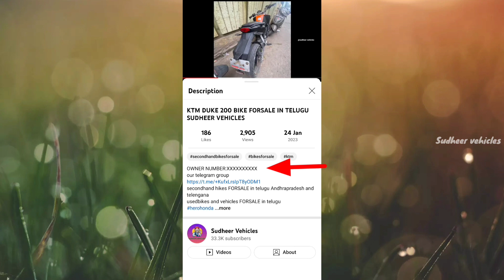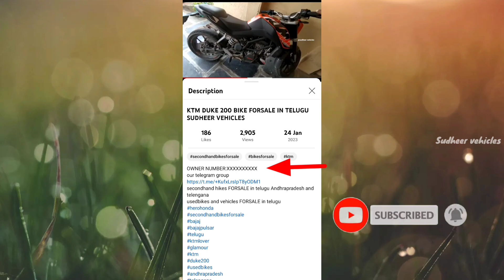YAMAHA RX135 BIKE FORSALE